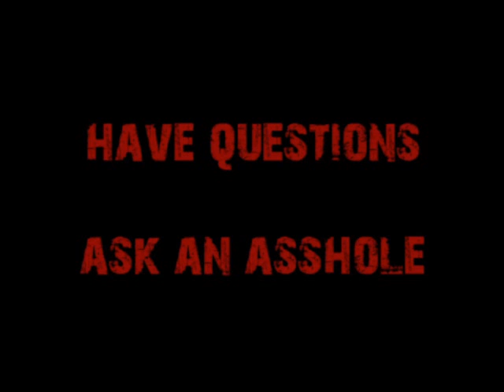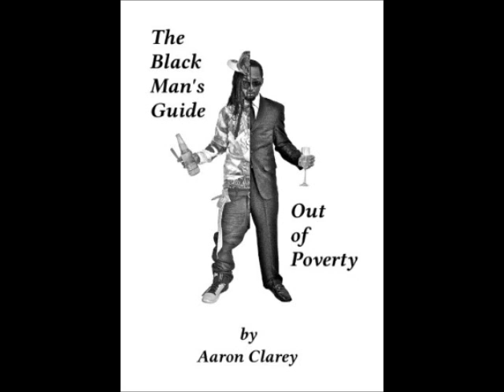Video Request The SEC is NOT Our Savior